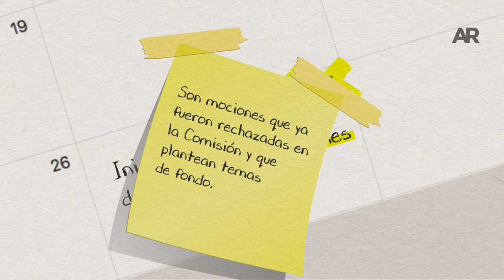El camino del Plan Fiscal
Mientras la huelga cumple este martes 23 días, el plan fiscal avanza en el Congreso ¿cuál es el camino de este proyecto?

VIDEO: Israel Solís
GUIÓN: Paulo Villalobos
LOCUCIÓN: Carolina Bello